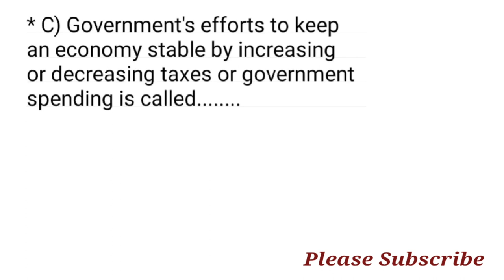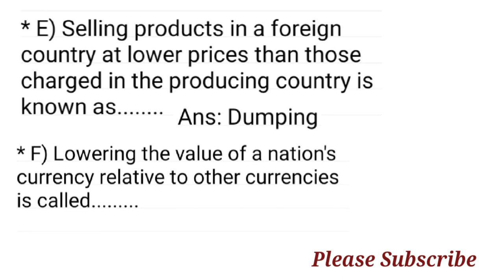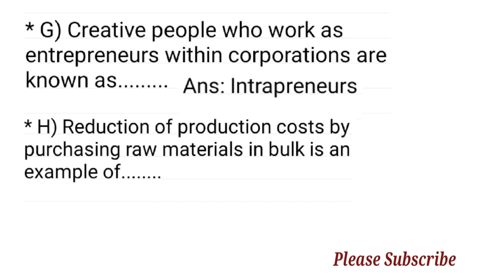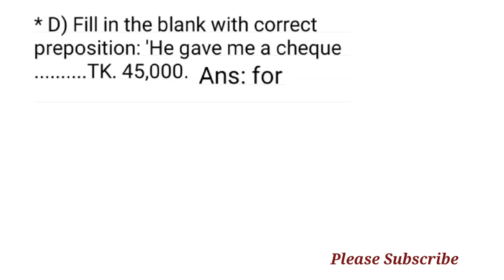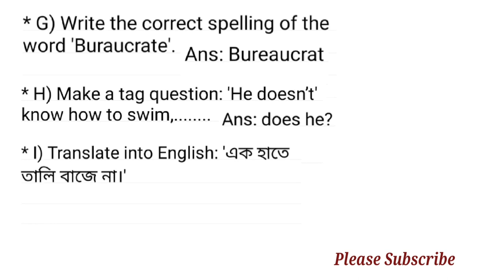Question Solution of Dhaka Power Distribution Company 2023 / Question Solution of DPDC